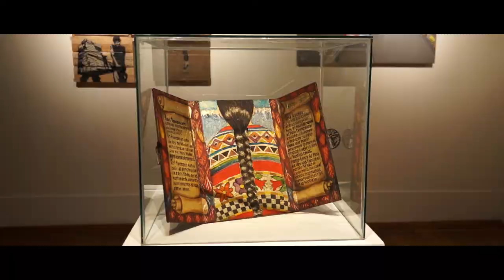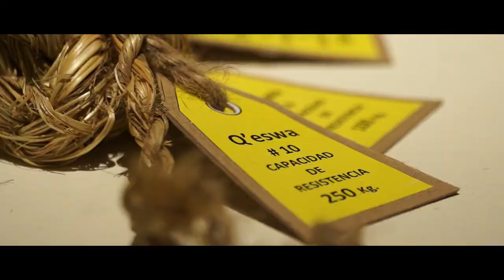MUSEO QORIKANCHA: PREDICARTE 2017